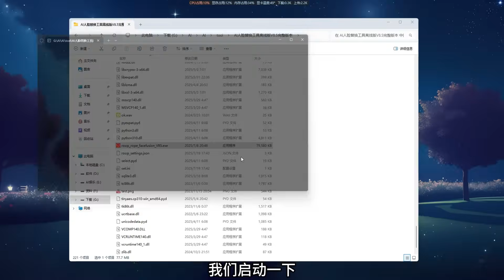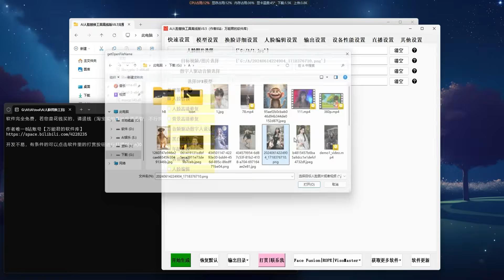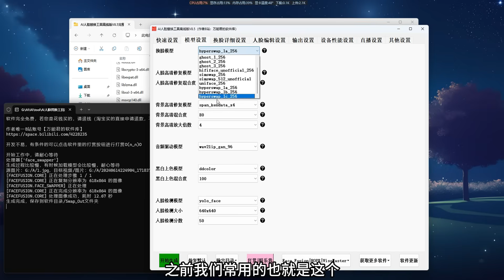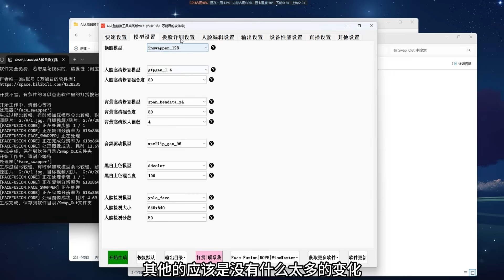AI换脸3合1 V8.5 | VisoMaster 0.1.6 + Rope-Next + facefunsion 3.3.0 | 换脸不求人，一个等于三个！！ ！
facefunsion 更新了一个新模型，挺好使！